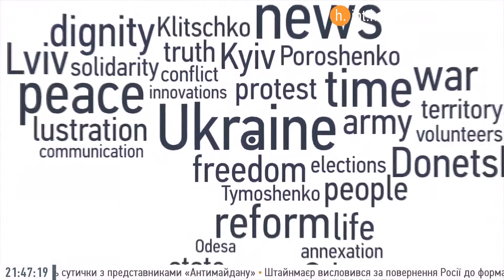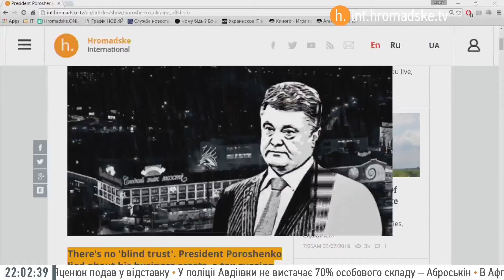"Nothing To Investigate" – Poroshenko's Investment Banker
What You Need To Know:

✓ According to Poroshenko's investment banker Makar Paseniuk “there is nothing to investigate;”

✓ Investment Capital Ukraine has been transparent from day one, complying with the requests of the Hromadske investigation team;

✓ “The companies were created for the purpose of transferring the President’s stake into a blind trust, something that has been in discussion for quite some time and was announced by him in January, 2016”

✓ “as long as Ukrainians pay their taxes in Ukraine and the country benefits from all the entrepreneurial activity and from all the entrepreneurial talent of people that live in this country, the people should be free to do whatever they want with their money.”

Ukraine is the only country affected by Panama Papers leaks that hasn't launched yet an official investigation into the discoveries made in offshores in the biggest leak in investigative journalism’s history. According to investment banker Makar Paseniuk, “there is nothing to investigate.” Paseniuk is Managing Director of Investment Capital Ukraine, a firm mandated with Rothschild investment Bank to assist in the transfer of President Porshenko’s Roshen stake into a trust. Paseniuk says his firm has been transparent from day one, complying with the requests of the Hromadske investigation team.

“The companies were created for the purpose of transferring the President’s stake into a blind trust, something that has been in discussion for quite some time and was announced by him in January,” says Paseniuk, adding that “last week, Rothschild’s trust officials have confirmed to Reuters inquiries that the trust agreement was signed on January 14th.”

The companies, according to Paseniuk, from the day of inception were independently managed, had no bank accounts and did not have any operating activities.

Paseniuk believes that Ukraine is a free country, and “as long as Ukrainians pay their taxes in Ukraine and the country benefits from all the entrepreneurial activity and from all the entrepreneurial talent of people that live in this country, the people should be free to do whatever they want with their money.”

Hromadske’s Nataliya Gumenyuk and Andriy Kulykov spoke to Makar Paseniuk, Managing Director of Investment Capital Ukraine live during The Sunday Show on April 10th, 2016 in Kyiv.

This video was originally published on April 13th, 2016.